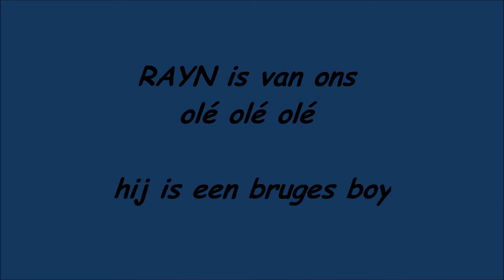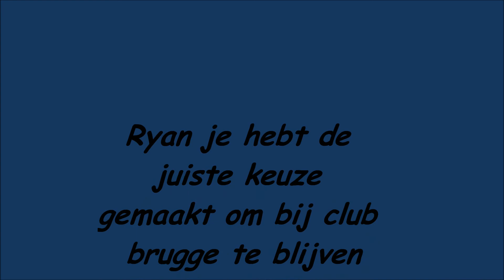ryan donk is van club olé olé